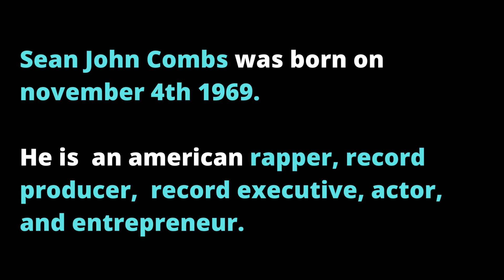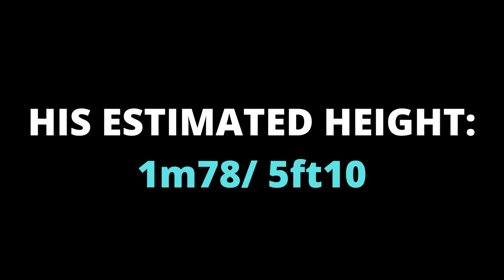Puff Daddy Height - How Tall is Sean Combs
Puff Daddy Height -  How Tall is Sean Combs? Height in centimeter and Feet

Sean John Combs was born on

He is  an american rapper, record producer,  record executive, actor, and entrepreneur.